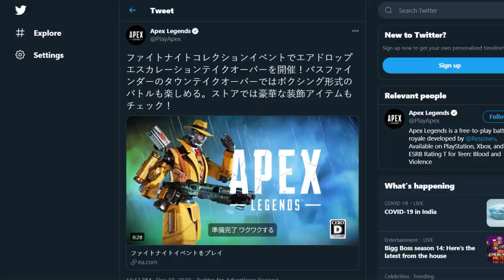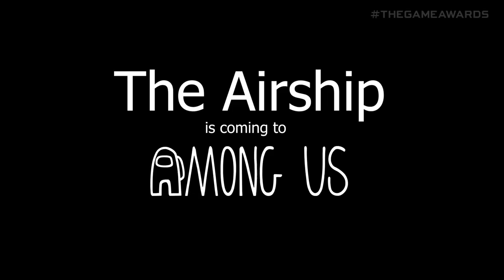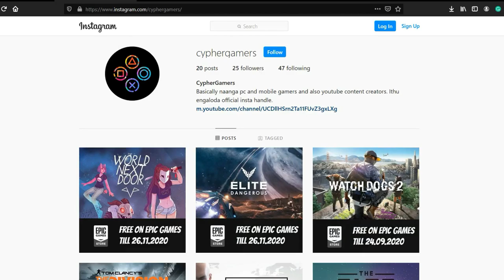Apex Legends Leaks Tamil (தமிழ்) | Game News #7 | Among us new map and more... | Cypher Gamers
Hi guys intha gaming news la namma enna pakka porom na.

5. Sony removed Cyberpunk 2077
7. Game Awards:
8. Ark 2 Vin Diesel
9. Marvel Realm of Champions:

Chapters:

0:00 Intro
0:28 Apex Legends Leaked Trailer
1:15 Valorant new LTM Snowball Fight
1:49 PUBG Season 10
2:50 COD New map
3:15 Playstation Store Cyberpunk 2077 remove
3:50 Hitman 3 New Trailer
4:15 Game Awards
4:59 Vin Diesel in Ark 2
5:26 Marvel Realm of Champions
5:49 Outro